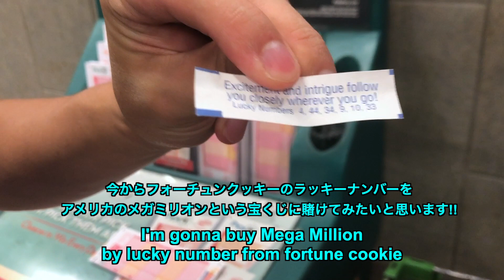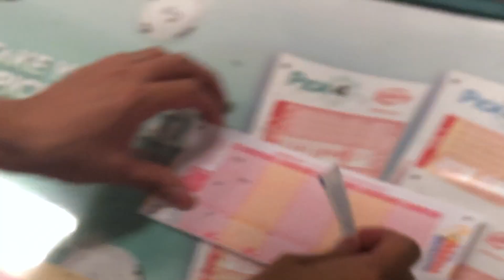[ AMWF ] We bought lottery Mega Millions International couple Florida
AMWF International couple buying a lottery once a week either Mega Millions or Power ball.
Wish we'll be a millionaire someday!! haha

Blog mostly about life in Florida and Disney

Posting my favorite photos

just random tweet